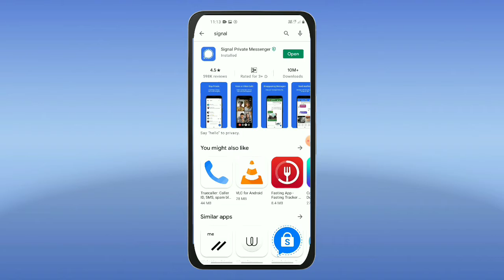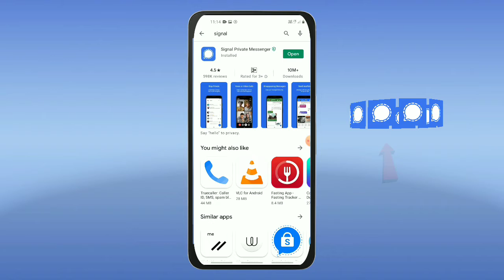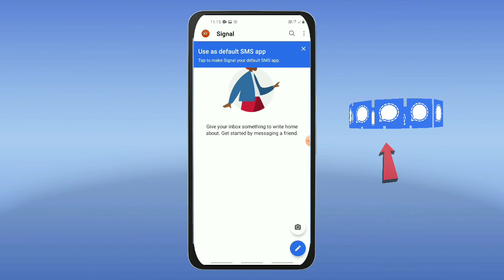Signal App என்றால் என்ன?🔥| இனி WhatsApp வேண்டாம் Signal App போதும்⚡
Signal app in Tamil.In this video see the best alternative to WhatsApp to overcome the new WhatsApp privacy update.in this video will see

If you beginner In YouTube CHANNEL, you can watch YouTube tricks and tips in this channel.